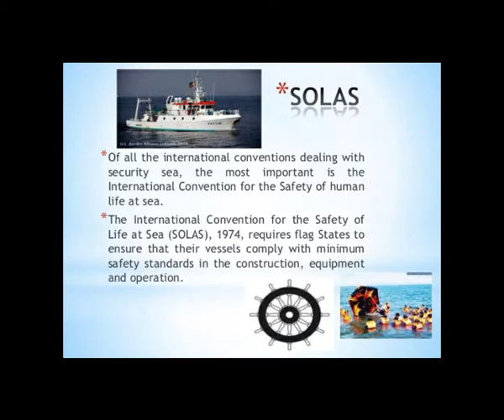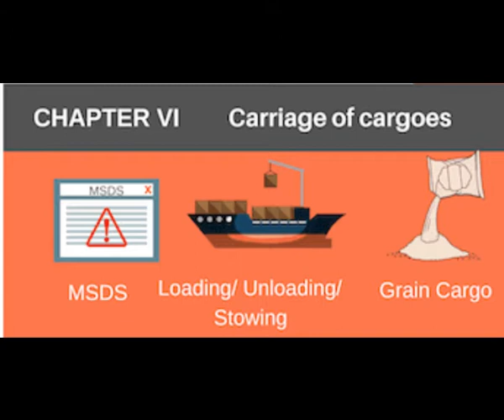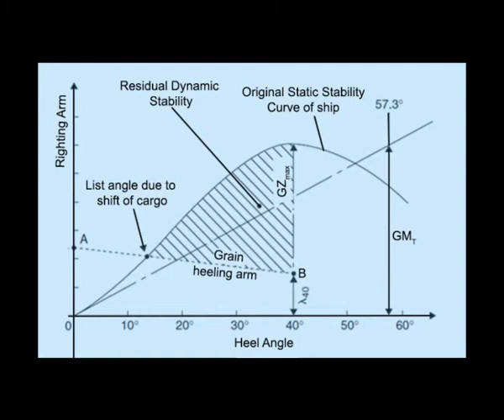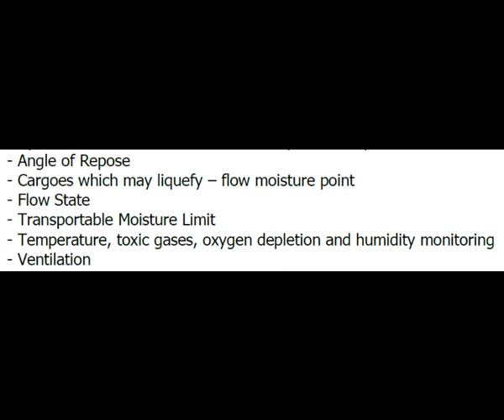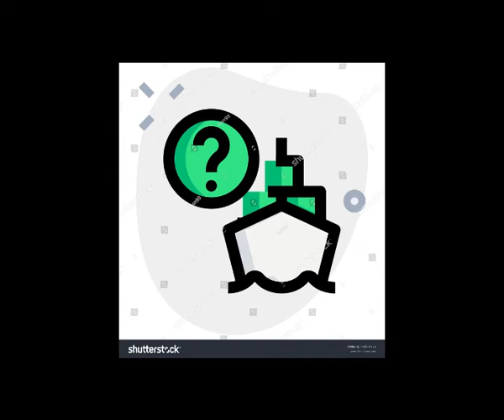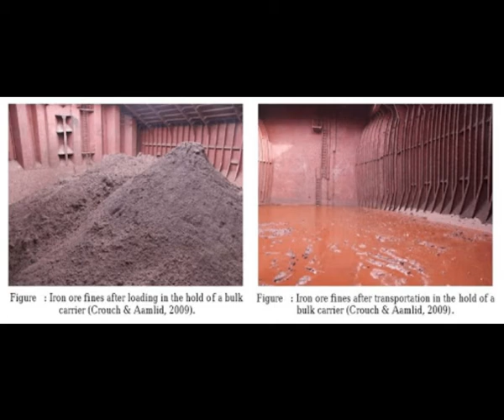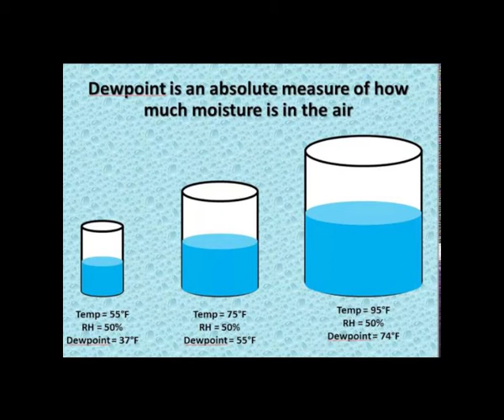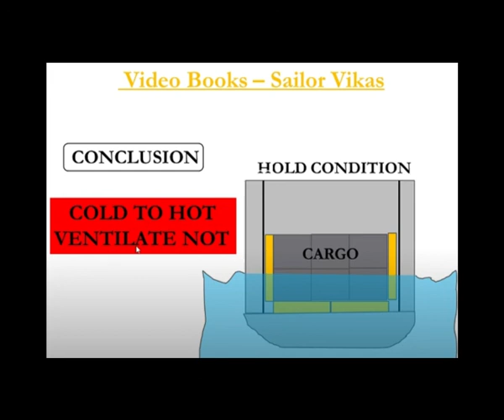Bulk Cargo Operation, Cargo condition, Stability condition of the ship, and Monitoring system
This is our submitted "ASSIGNMENT FOR VIDEO PRESENTATION" that talks about "Bulk Cargo Operation, Cargo condition, Stability condition of the ship, and Monitoring system" in our class report for Module 1.6 and Module 1.7